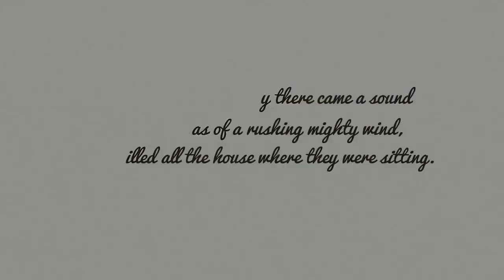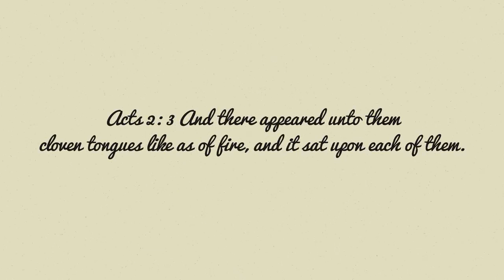DWDM Fire And Glory Dance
Acts 2: 2And suddenly there came a sound from heaven, as of a rushing mighty wind, and it Acts 4:31filled the whole house where they were sitting. 3Then there appeared to them divided tongues, as of fire, and one sat upon each of them. 4And they were all filled with the Holy Spirit and began to speak with other tongues, as the Spirit gave them utterance.